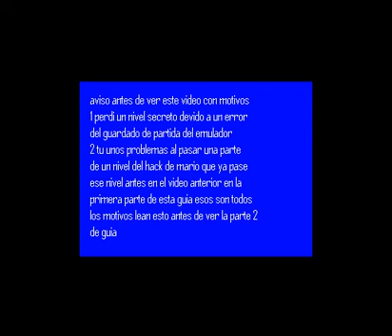guia mario world hack super mario world weebowser saga demo parte 2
parte 2 disculpas por los errores del viedo y lean el aviso del principio del video

todos los derechos de este hack reservados a mariofangm y nintendo